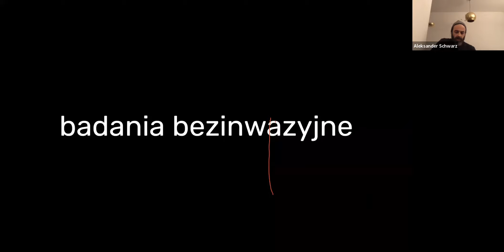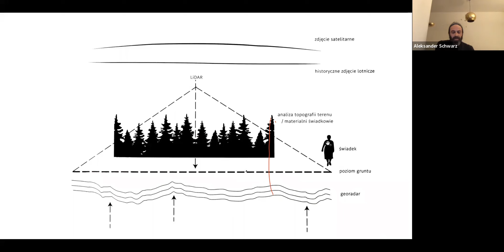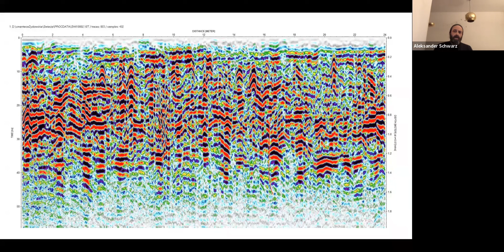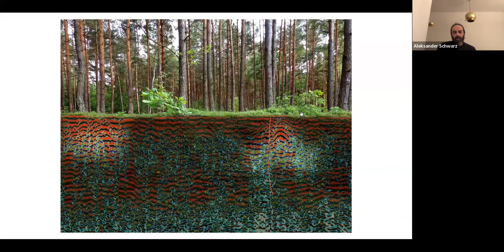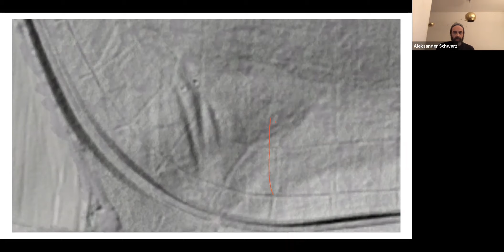Memory and the Halakha: research methods | Pamięć i halacha: metody badań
Memory and the Halakha: research methods allowed to be used at sites where Jewish human remains are buried.
Pamięć i halacha: metody badań dozwolone na terenie cmentarzy i żydowskich miejsc pochówku.